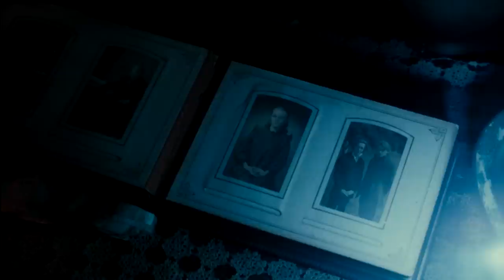7 POSTAV, KTERÉ BYLY VE FILMU, ALE JEJICH PŘÍBĚH NE! ⚡️ [HARRY POTTER]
už jsem se několikrát věnoval věcem, které filmové zpracování Harryho Pottera nenabízí. Bude tomu tak i dnes, kdy se v dalším díle magická7 podíváme na příběh 7 postav, které sice z filmu znáte, ale neznáte jejich úplný příběh.

Podpoř tento projekt!

👉Knižní série Harry Potter a audioknihy